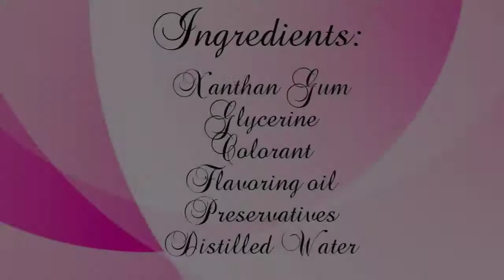Basic liptint Diy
We're making this video basic liptint diy makimg for all people out there na gustong mag negosyo pero walang sapat na puhunan lalong lalo na sa mga students.
Don't forget to wear gloves, hairnet,  apron and mask!
Proper formulation also is a must!
This video is a basic tints making only if you want to add ingredients just make sure that the outcome will be 100%

Ingredients:
Glycerine
Xathan Gum
Colorant
Flavored oil
Preservatives
Distilled Water